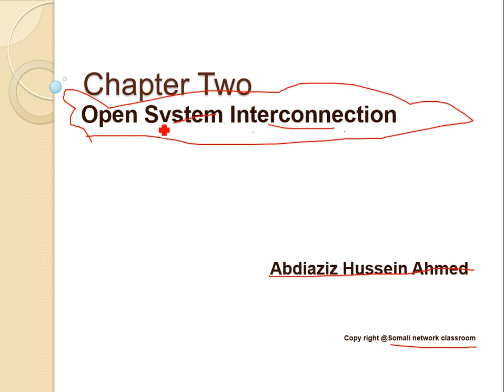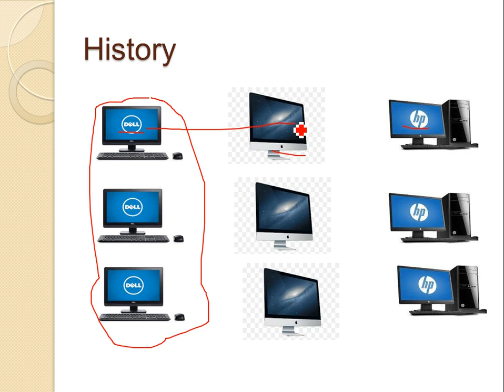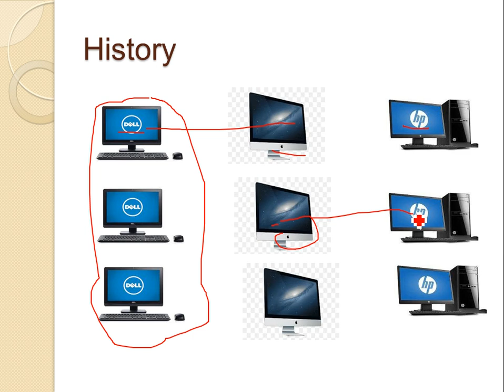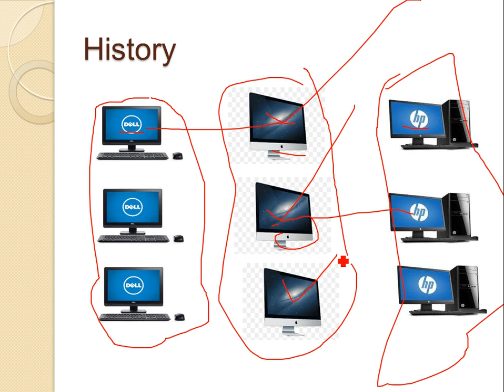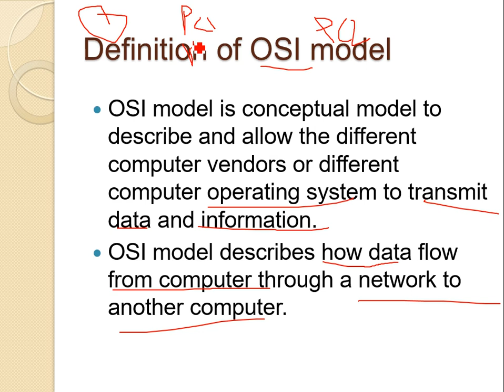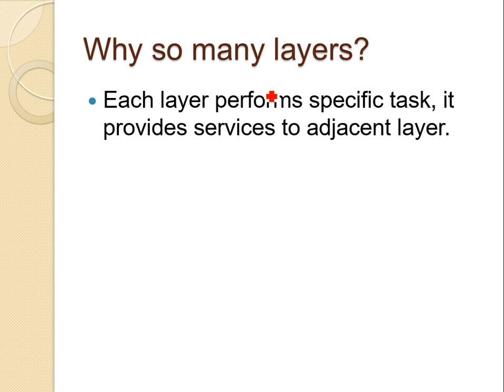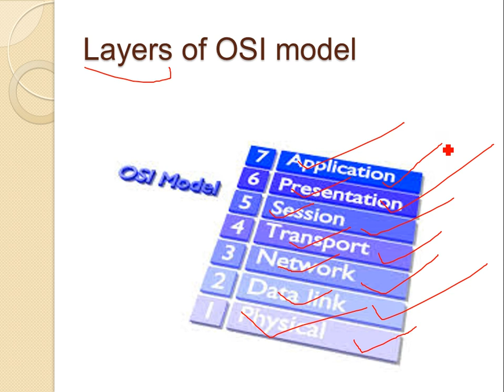Casharkii 7aad-CompTIA N+-Afsomali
ugu horeyn cabsida alle waa muhiim,
arinka xigga himiladeenu waa in aanu sooo saarno jiil xirfad u leh tiknoolijiyadda.
in aad nagu soo biirteenna waa noo dhiirigelin